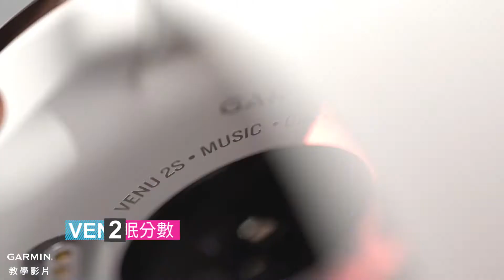【教學】VENU2：睡眠計分小工具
本影片將為您介紹健康偵測系列產品中，首先導入睡眠計分小工具的VENU2手錶，以及中止睡眠偵測的方法。